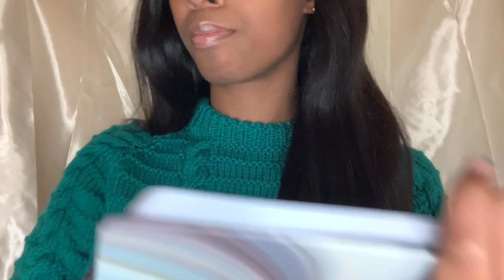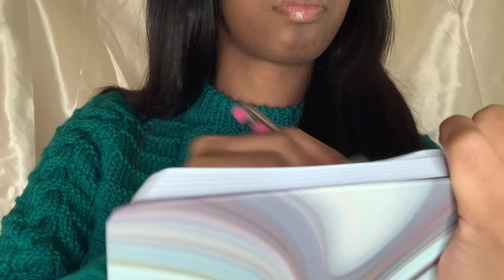ASMR Medical Face Exam | Gloves Touching Brushing | No Talking ASMR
HUSH! We’re listening to ASMR!

Silent Scorpio here, tonight I’ll be giving you a quick check up before we do our white elephant gift exchange. Don’t worry you’ll get your gift! Just sit back, relax, and enjoy the tinglesss.

This is a NO TALKING ASMR channel so enjoy the tingles without any vocal interruptions.